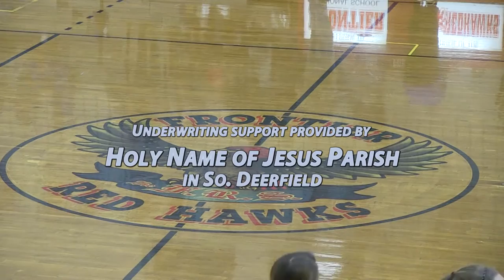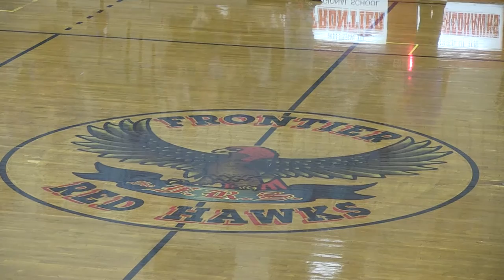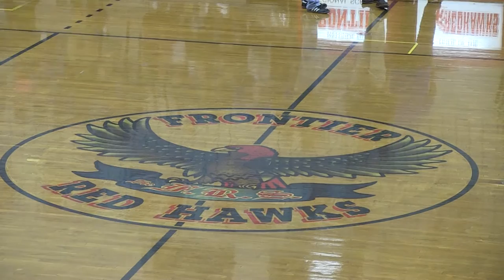Frontier Regional School Red Hawks Boys Basketball vs Turners Falls Warriors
High School Basketball Hosted by Bear Country 95.3